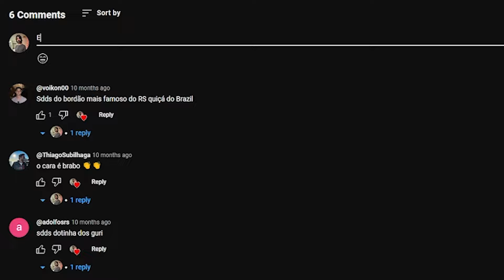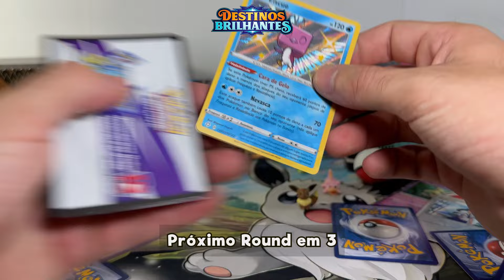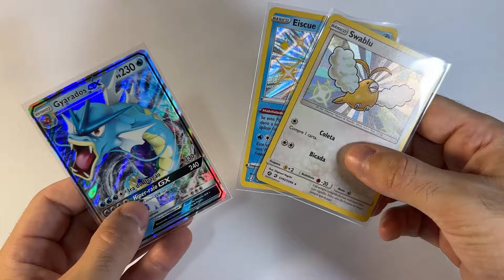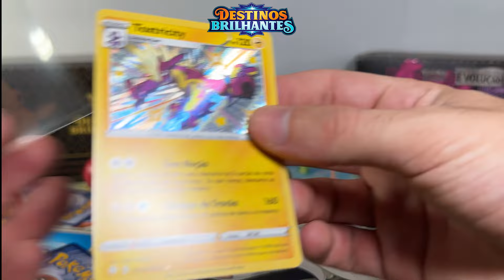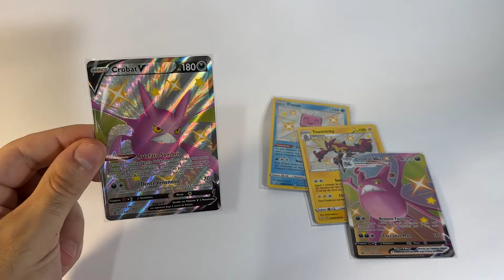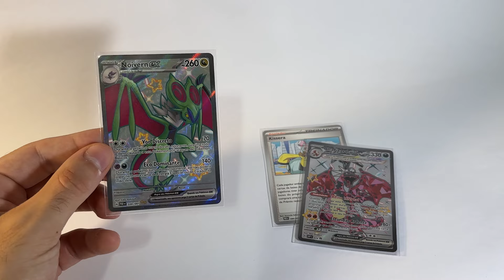Abri R$900 em Pokémon!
Comprei uma caixa Destinos de Paldea e resolvi abrir, junto com ela, outros dois produtos Pokémon! Uma outra caixa Crobat V - Destinos Brilhantes, e uma lata Charizard GX - Destinos Ocultos.
Será que valeu a pena e consegui recuperar o valor que elas valem hoje?
Espero que o não se importe